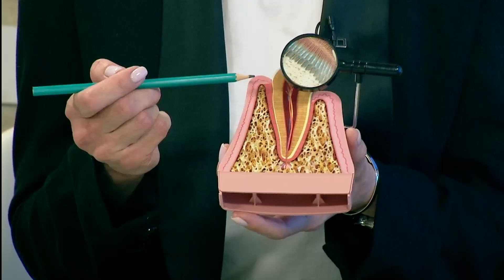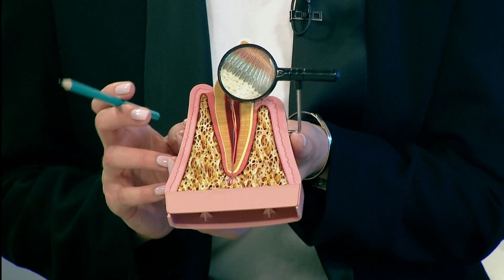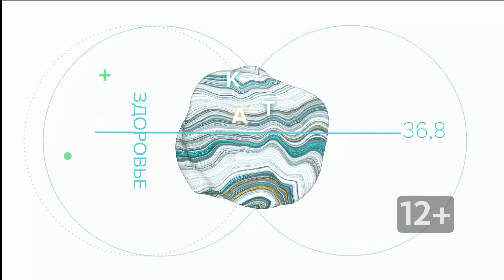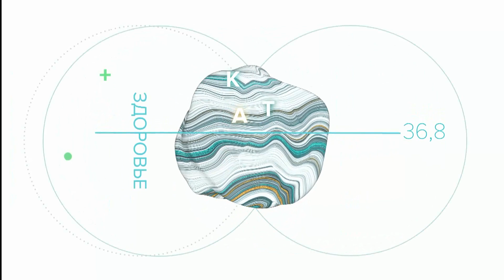«КатуньLIVE. Здоровье»: как сохранить здоровье зубов